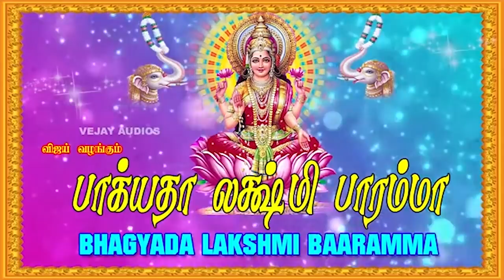வியாழக்கிழமை அன்று மாலையில் கேளுங்கள் வீட்டில் செல்வம் பெருகும் அஷ்டலக்ஷ்மி மஹாலக்ஷ்மி பாடல்கள்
வியாழக்கிழமை அன்று காலை மாலை கேளுங்கள் வீட்டில் செல்வம் பெருகும் அஷ்டலக்ஷ்மி மஹாலக்ஷ்மி பாடல்கள்
POWERFUL ASHTALAKSHMI MAHALAKSHMI PADALGAL
SUNG BY : BOMBAY SARADHA